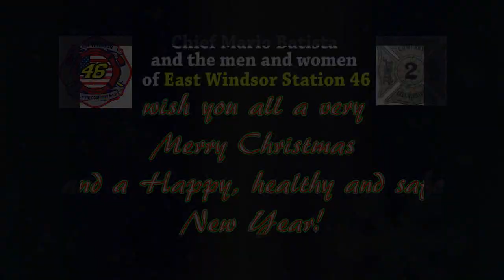A visit from Santa Claus on a Big Yellow Fire Truck!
East Windsor Station 46 chauffeurs Santa Claus (complete with his own sleigh) a week before his reprise visit from the North Pole.